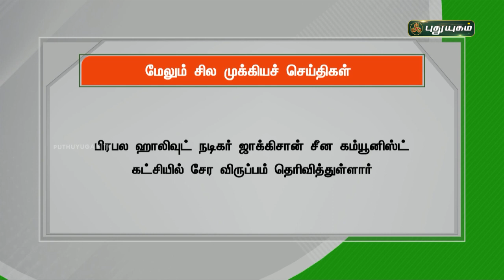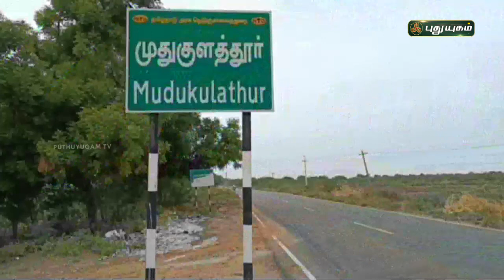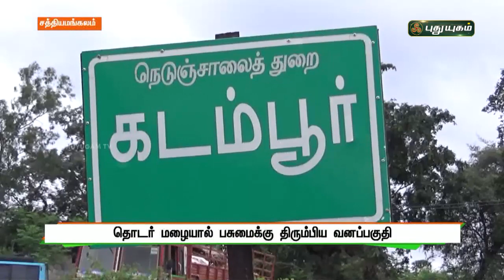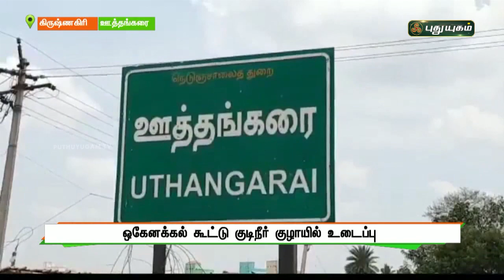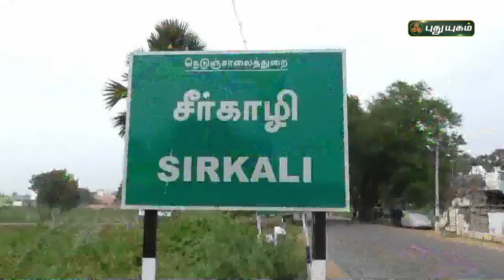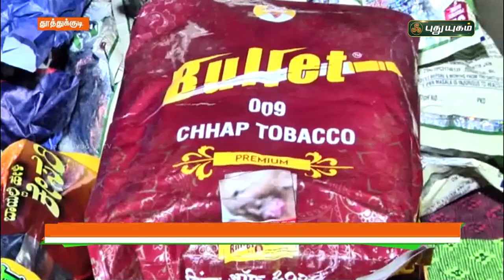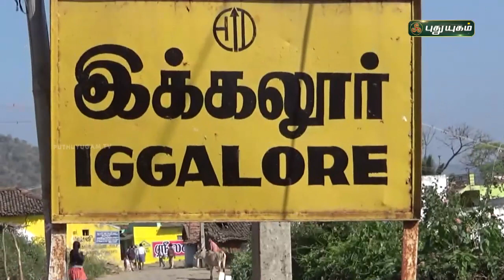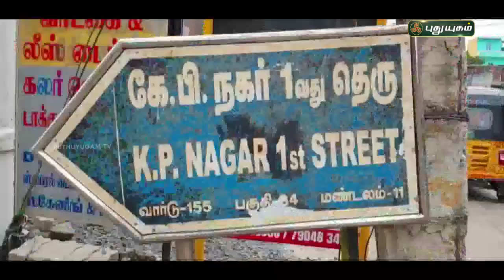புதுயுகம் செய்திகள் | 1 PM News | 13/07/2021